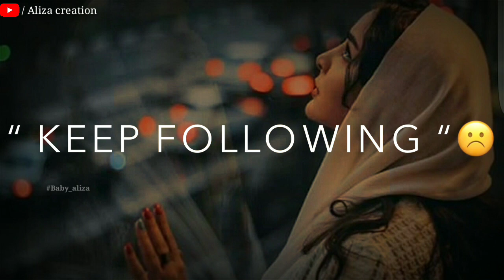Romantic sad love song status video female version|| Tu nikla matlabi hone laga ajnabi|| Aliza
Vedos detail :-
Romantic sad love song tu Nikla matlabi hone laga ajnabi ja dekh li teri khudgarji whatsapp status video | love status | Aliza creation

Listen ad-free with YouTube Premium
Song
Ishq Farzi
Artist
Ramji Gulati
Album
Zee Music Originals
Zeemusiccompany (on behalf of Zee Music Company); Zee Music Publishing, Songtrust, and 1 Music Rights Societies